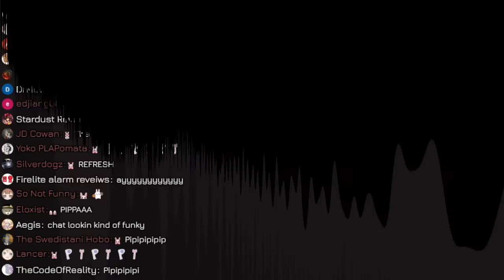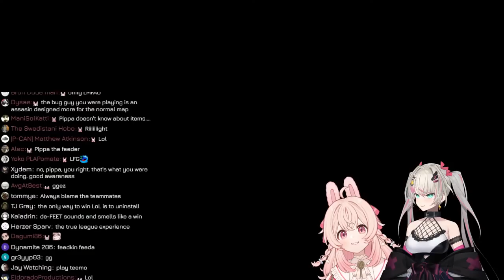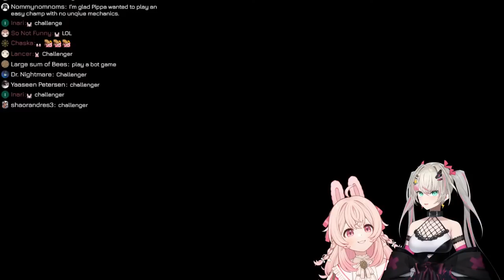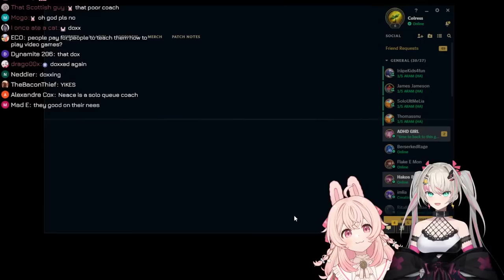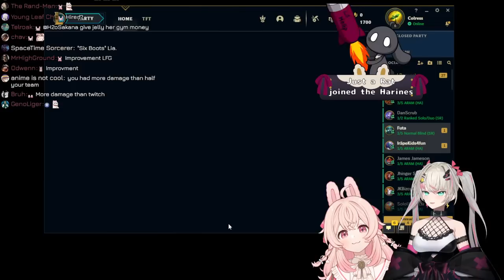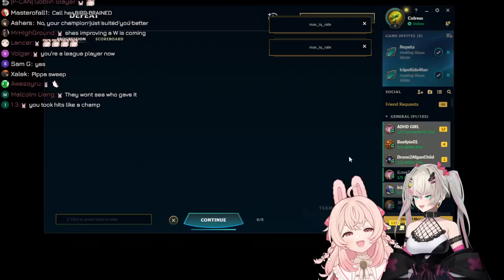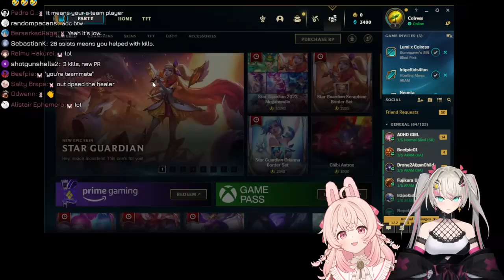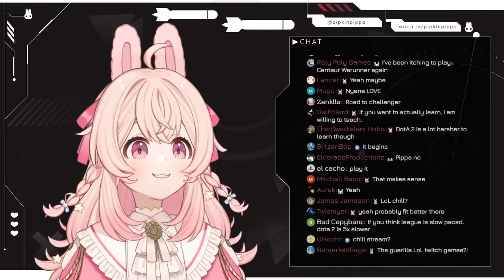i have NEVER played league of legends before (ft. @RinkouAshelia )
waaaaaaaaa

_________ 𝐏𝐡𝐚𝐬𝐞-𝐂𝐎𝐍𝐍𝐄𝐂𝐓 _________

1. Be nice to other viewers. Do not spam, troll, or argue with one another.
2. Don’t talk to spammers. Block and report.
3. Do not reveal personal information about anyone, including yourself.
4. Please chat about the stream.
5. Please don’t mention other streamers in chat unless I bring them up. Also do not bring me up in other streamers’ chats unless permitted.